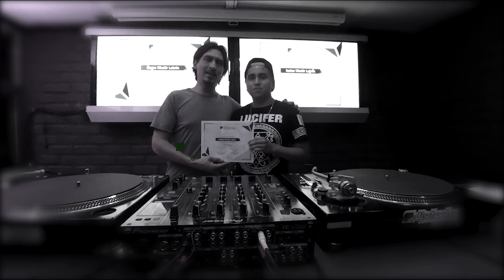Testimonio de nuestro egresado Valentin Fertorández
Nuestro alumno egresado Valentín Fertorández nos habla acerca de la importancia de saber mezclar y masterizar tus propios temas, además de su experiencia en nuestra academia.  Si quieres ser parte de Dj school, ¡contáctanos!